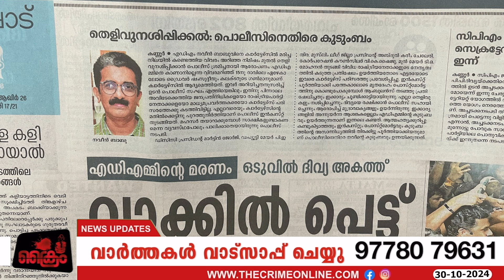MV ഗോവിന്ദന്റെ ഭാര്യ ഒളിവിൽ കഴിഞ്ഞ ദിവ്യയെ പോയി കണ്ടു - CPM ൽ പൊട്ടിത്തെറി